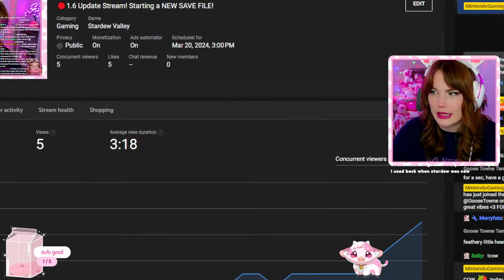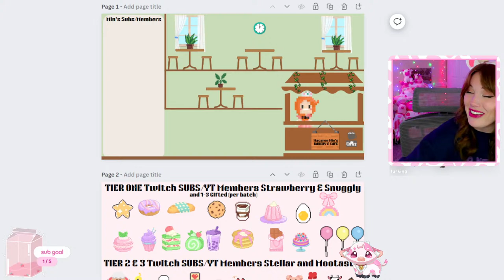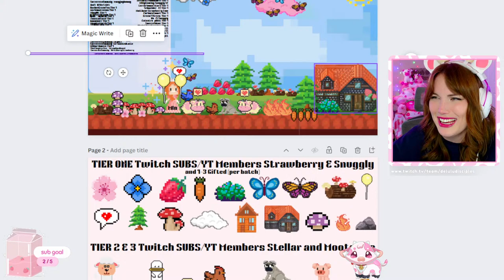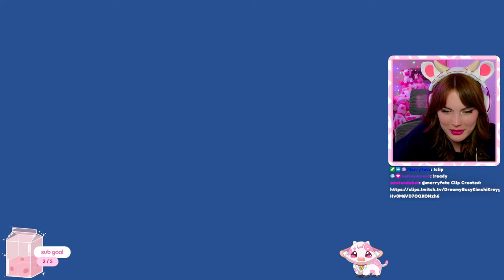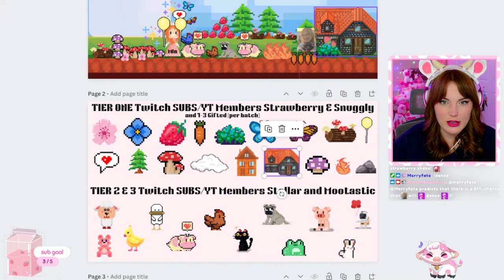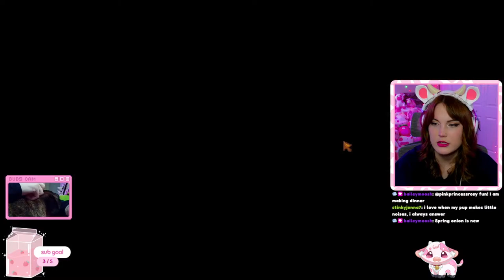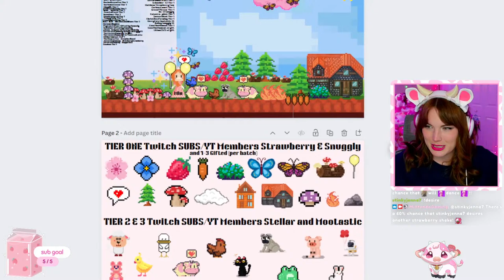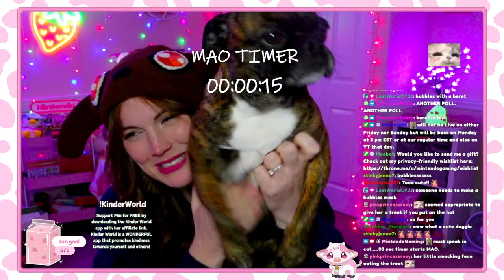🔴1.6 Update Stream! Starting a NEW SAVE FILE!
Streaming Stardew Valley

Send me mail if u wannaaaa!?
Mintendo Gaming
Akron PA 21 17501

AMAZON STOREFRONT:

---PC SPECS---
Case: Lian Li 011 Mini
Motherboard: Asus Prime Z690-P D4
CPU: Intel i7
GPU: Geforce RTX 4060Ti
Power Supply: Lian Li SP750
Ram: G.Skill TridentZ RGB

cozy games 2023
cozy farming games
upcoming farming sims farming sims 2023